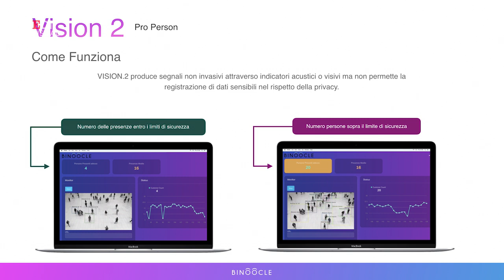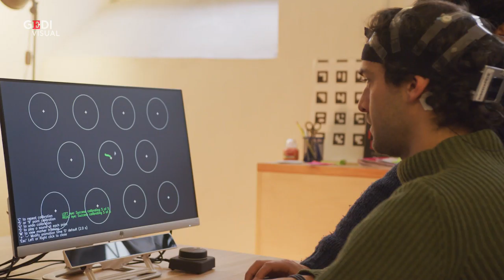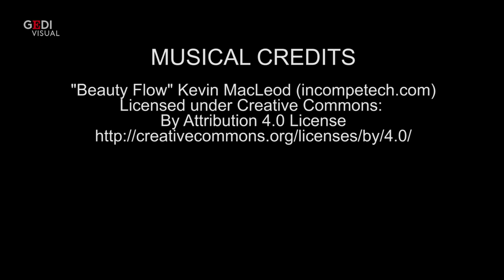Coronavirus, intelligenza artificiale contro assembramenti: "Usiamo webcam ma garantiamo privacy"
"L'imminente arrivo della fase-2 dell'emergenza covid aumenterà il ricorso a queste tecnologie". Mario Puccioni, psicanalista e fondatore della start-up Binoocle, spiega come funziona Vision2, un sistema che unisce elementi di intelligenza artificiale e di computer vision per "monitorare comportamenti a rischio contagio in ambienti sociali e commerciali". "Lavora implementando un software anche su semplici webcam che - racconta Puccioni - è in grado di comprendere se in un dato ambiente c'è un numero di persone maggiore di quello preimpostato, oppure di stabilire se un soggetto indossa o meno una mascherina. In caso negativo emette un suono per avvisare". L'idea, nata tra Firenze e Milano durante l'emergenza Covid, ha già trovato applicazioni commerciali ma mira anche a conquistare spazi pubblici e culturali, "come parchi, teatri o musei". Aspetto particolarmente caro a Binoocle sembra essere quello della privacy: "Vision2 funziona più come un sensore, non produce registrazioni né dati". Questo tipo di tecnologia, sviluppata anche in ambito di ricerca accademica, non utilizza software di riconoscimento facciale.  .di Andrea Lattanzi